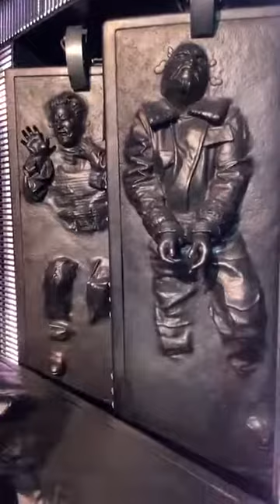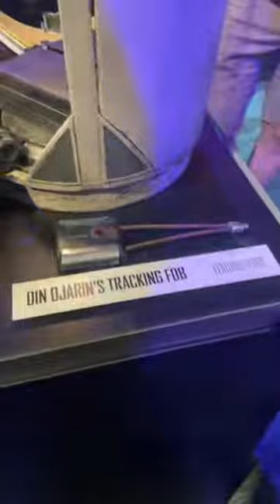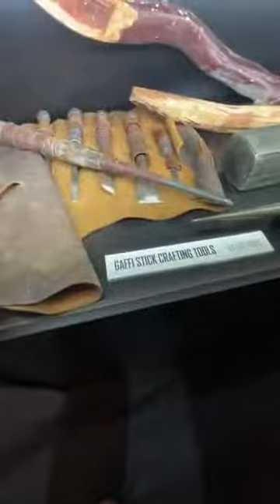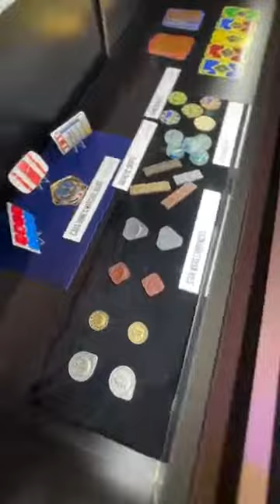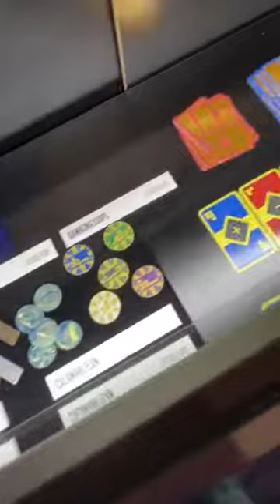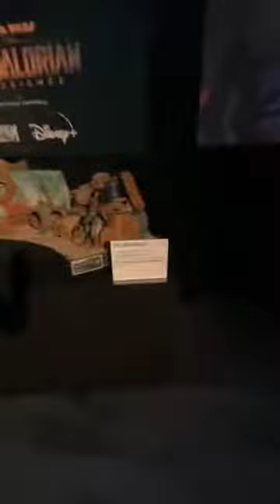The Mandalorian Experience from Star Wars Celebration 2022